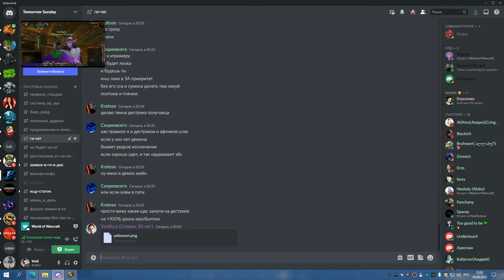2я часть ЗУЛАМАН на 3 сундука ППАЛ РЕТРИК 03 08 22